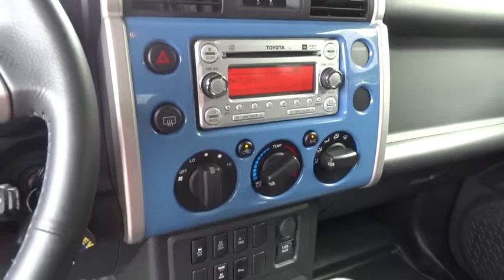2013 Toyota FJ Cruiser Christiansburg VA, Blacksburg VA, Princeton WV, Beckley WV, Roanoke VA N1941A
2013 Toyota FJ Cruiser

STOP! Read this! Get ready to ENJOY!When was the last time you smiled as you turned the ignition key? Feel it again with this wonderful-looking 2013 Toyota FJ Cruiser. This fantastic FJ Cruiser is the SUV with everything you'd expect from Toyota, and THEN some.FOR SALES INFORMATION PLEASE CALL OUR INTERNET DEPARTMENT AT 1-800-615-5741.